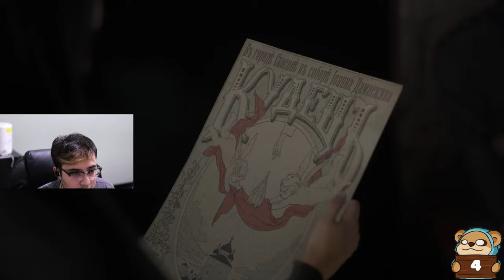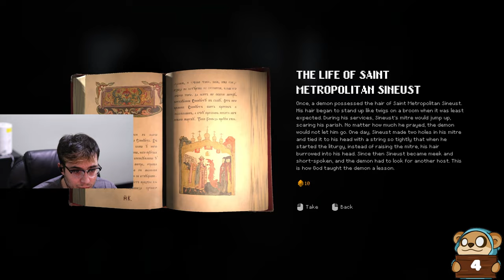The best Demo Game Ever | INDIKA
Twitch.tv/kdluek
Twitter.com/kdluek

Friends -
Delirious- ​⁠
Cartoonz: ​⁠
Jihi: Twitter.com/jihichan